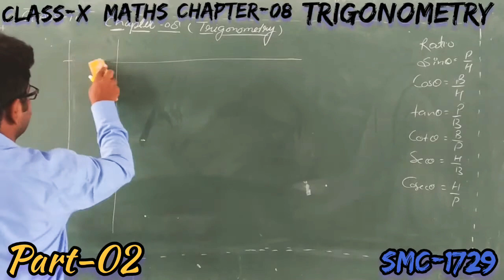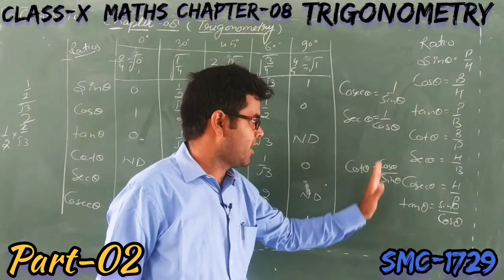SBV EVN(1002007) class-X maths ch-08 part-2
it is useful for board exam.
ch-08 trigonometry
part -01